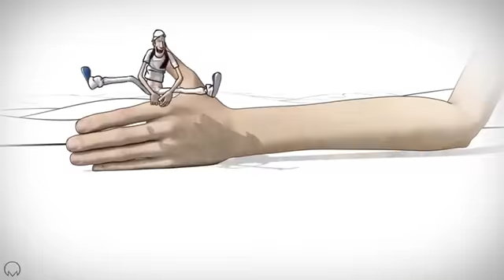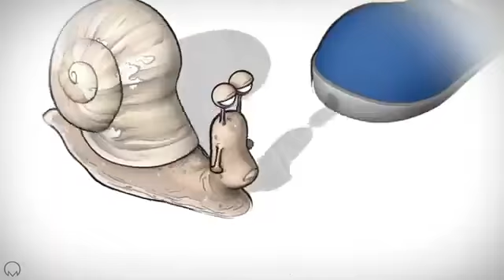Ljudski i Božji putovi animacija za vjeronauk